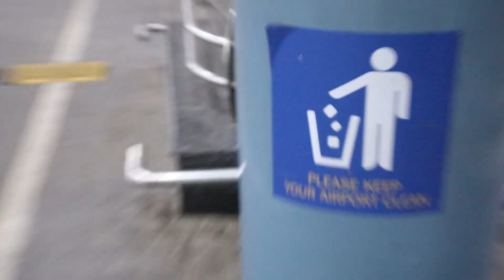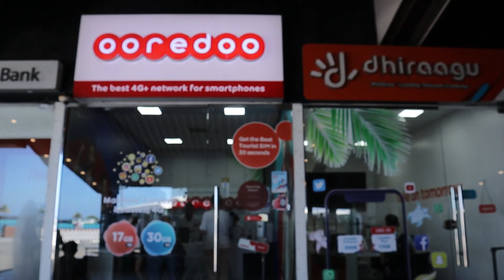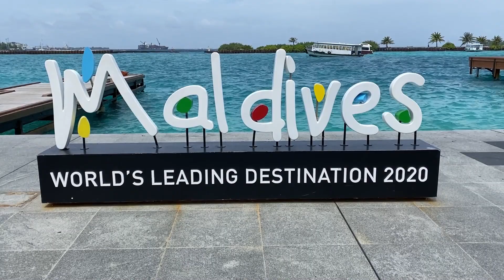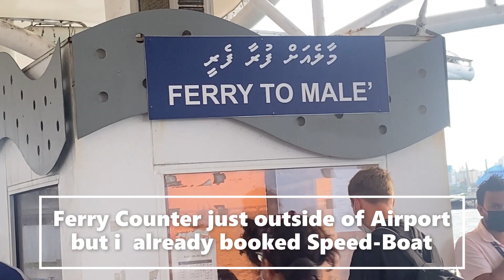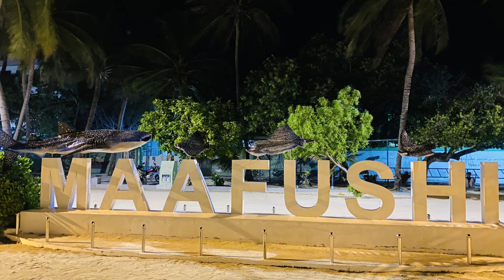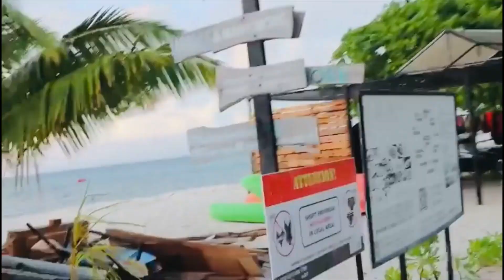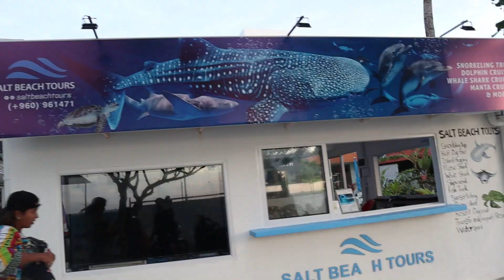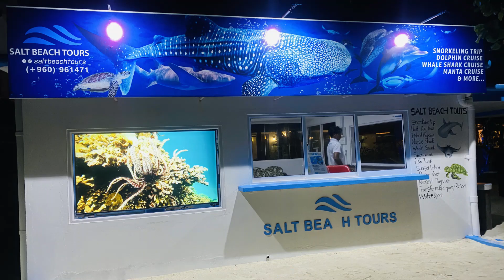Delhi to Maldives Travel Adventure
Join us on our Delhi to Maldives travel adventure! From exploring the bustling streets of Delhi to relaxing on the beautiful beaches of the Maldives, this trip was full of unforgettable experiences. Pack your bags and come along for the ride!

Hi Guys ,

Full travel guide video for Maldives coming on the channel soon !

Part-1

GEAR USED

Camera: Cannon Mark 50 II
Mic 1 - Boya MM1
Mic 2 - Boya BY-M1
Memory card: 64GB Extreme Pro
Memory card: 128GB Extreme Pro
Tripod 1: Syvo WT 3130 Aluminum Tripod with Carry Case For DSLR
Tripod 2 : Tygot 13 inch Flexible Gorillapod Tripod with Mobile Attachment for DSLR, Action Cameras & Smartphones

Other Product:-

Redmi Note 10

Other important Iphone Videos:-

About : I live in NCR and love making vlogs, short movies editing. YCA Creative Capture is a YouTube Channel, where you will find Nature, Technical Videos , Product Review, Space Knowledge and Food places videos in Hindi/English.